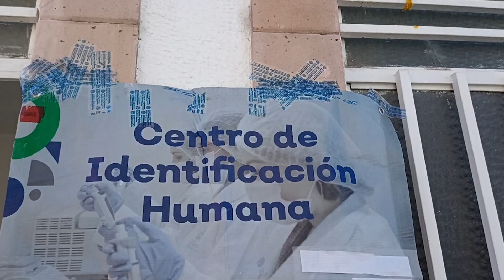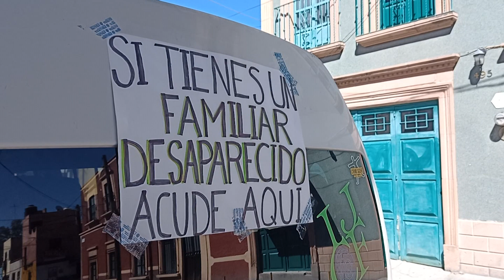357 muestra recolectó el Centro de Identificación Humana en Altos Norte